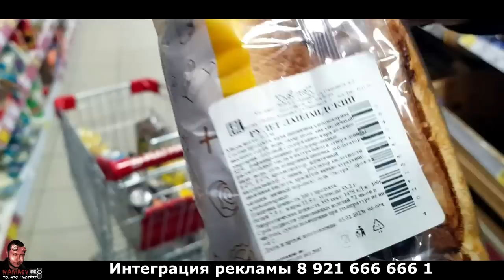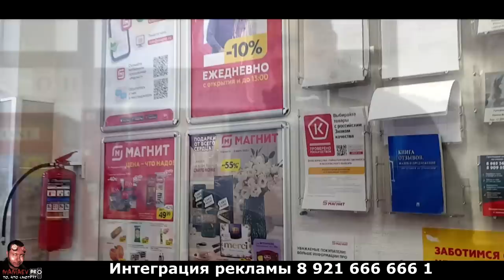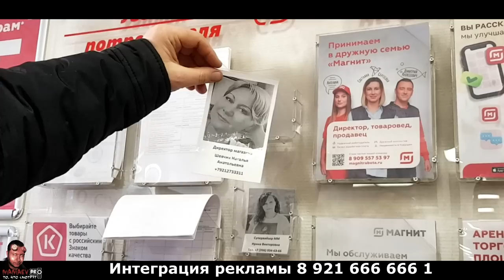СКАНДАЛ КАК ЕСТЬ / ДИРЕКТОР МАГНИТ ПРАЗДНУЕТ / "и пусть весь мир подождет !" / ПРОСРОЧКА ОТ ДАЛБОН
/ СКАНДАЛ КАК ЕСТЬ
/ ДИРЕКТОР МАГНИТ ПРАЗДНУЕТ - "и пусть весь мир подождет !"
/ ПРОСРОЧКА ОТ ДАЛБОН

Юридические услуги в г. Мурманске
WhatsApp, тел.: 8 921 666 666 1

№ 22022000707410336